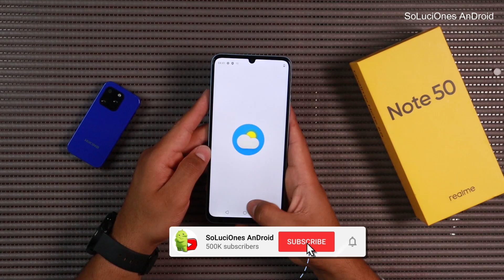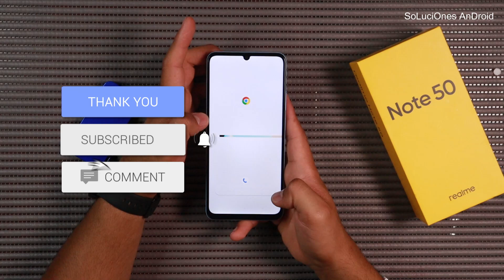Realme Note 50 Como usar varias aplicaciones a la vez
💥 en Amazon!